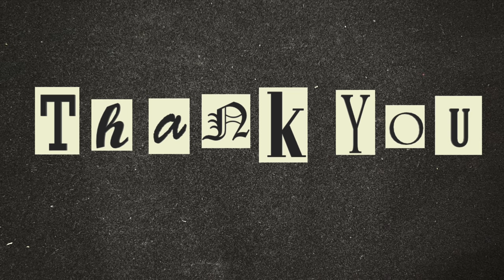Enola Holmes Look | Victorian Era Fashion | Styling My White Chikankari Embroidery Gown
Hey Guys,

Title of Video: Dressing Up Like Enola Holmes | Victorian Era Fashion | Styling My White Chikankari  Embroidery Gown

Created, Filmed & Edited By: Kriti Sinha

Enola Holmes is a 2020 mystery film based on the first book in the series of the same name by Nancy Springer. The story is about the teenage sister of the already-famous Sherlock Holmes, who goes to London in search of her mother who has disappeared. The film is directed by Harry Bradbeer, from a screenplay by Jack Thorne. Millie Bobby Brown stars as the title character, while also serving as a producer on the film. Henry Cavill, Sam Claflin, Adeel Akhtar, Fiona Shaw, Frances de la Tour, Louis Partridge, Susie Wokoma and Helena Bonham Carter appear in supporting roles.

Originally planned for a theatrical release by Warner Bros. Pictures, the distribution rights to the film were sold to Netflix due to the COVID-19 pandemic. Enola Holmes was released on September 23, 2020. The film received generally positive reviews from critics, who praised Brown's performance.

I personally loved the movie and thought why not dress up like Enola Holmes for real. For the look I took inspiration from multiple scenes of the movie. As the movie is set up in Victorian Era, I had a fun time creating a vintage inspired look from my contemporary fashion pieces. I am enlisting everything that I wore in the video below.

Gown - The Chikan Label
Hat - H&M
Shoes - Myntra
Clip on Earrings - Shop in Bara Bazaar, Kolkata
Handkerchief - The Chikan Label
Handbag - Chemistry

♡ Time Stamps♡
00:00

♡ Equipments Used ♡
☆ Editing software: iMovie
☆ Camera: iPhone 11
☆ Microphone: Boya Mic BY-M1
☆ Voiceover Recording: Moto G 6 Plus Phone

What’s your name? Kriti Sinha
Body Type? Curvy
Are you married? Yes
What’s your profession? Banker
Where are you from? Patna, Bihar, India
Where do you currently live? Kolkata, West Bengal, India
Personality Type? Straightforward
Do you love animals? Yes. A lot
Whats your hobby? See them in the videos :P

I share only products that I love and all opinions are my own. Creator has not received any revenue to promote any mentioned brand. All the products shown in this video are purchased by me.
All the information provided on this channel is for general purpose only and should not be considered as a professional advice. The contents of this channel is created by me (Kriti Sinha) and should not be in any case reproduced or reused without the prior permission of creator.

Tune in for styling videos, outfit ideas, styling tips, vlogs, DIYs, makeup, well being, lifestyle, home decor, travel vlogs and everyday observations of life. See you in my next video!

Thanks for supporting my channel! :D
Happy Watching!